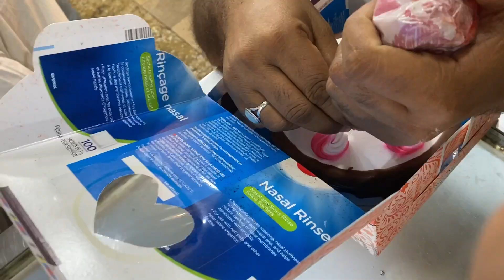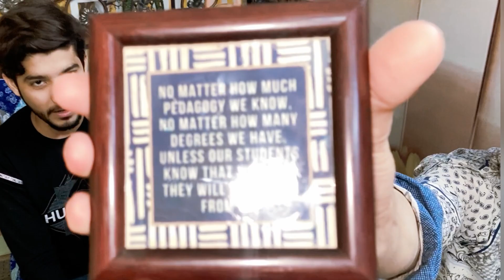My 1k Subscribers DESERVE A Big Surprise... 1kSubs Usama ali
1k Subscribers Pury Hogye 🥳Thank You So Much Everyone ❤️Itna Support Karna ka liya vlog 1ksubsUsama alisourav joshipiyush joshi gamingpakistan economyPakistansixes in tape ball cricketinternational tape ball cricket leagueSourav joshi vlogs karachi tape ball cricket rangila family vlogs